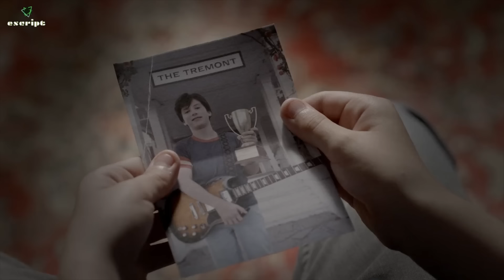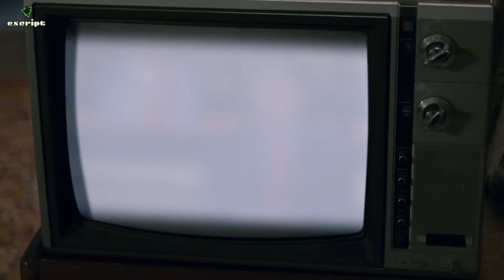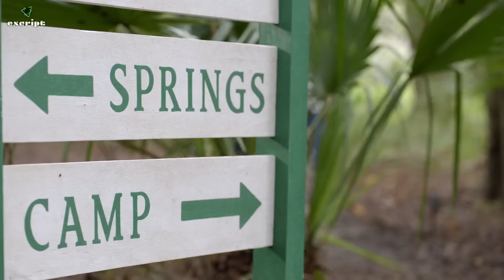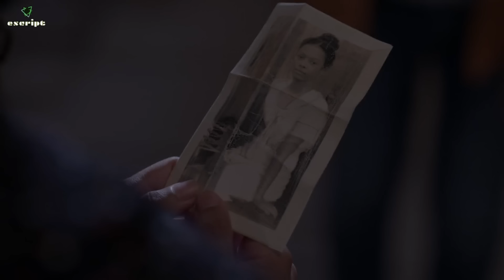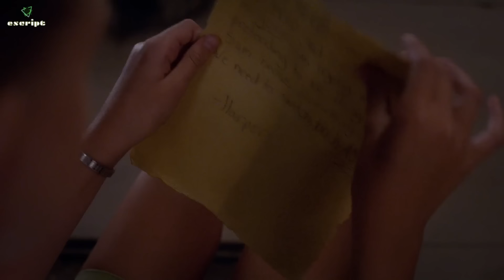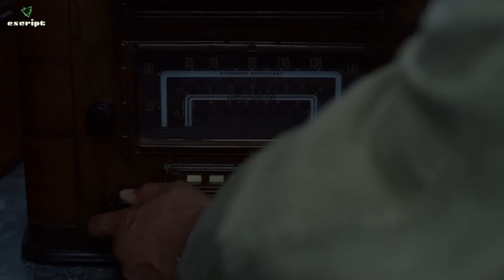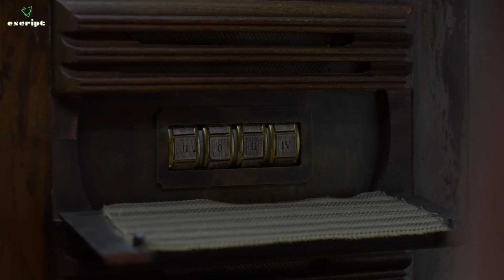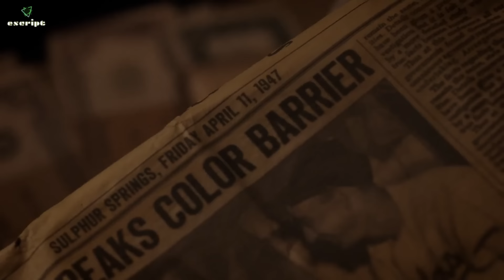3 اطفال بيلاقو نفسهم في فندق اشباح ولازم يسافرو عبر الزمن عشان ينقذو الشبح / ملخص 27 حلقة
3 اطفال بيلاقو نفسهم في فندق اشباح ولازم يسافرو عبر الزمن عشان ينقذو الشبح

ملخص مسلسل Secrets of Sulphur Springs
ملخص Secrets of Sulphur Springs
مسلسل Secrets of Sulphur Springs